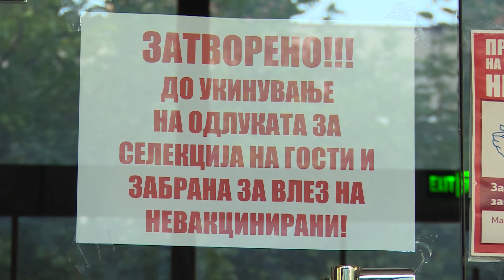Нови мерки од 1 октомври - угостителите се загрижени од дополнителен удар